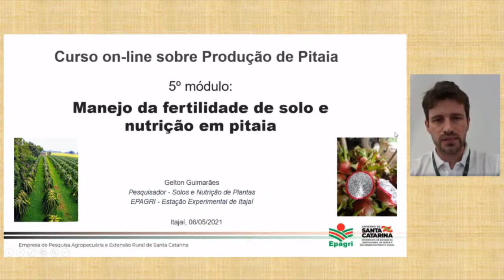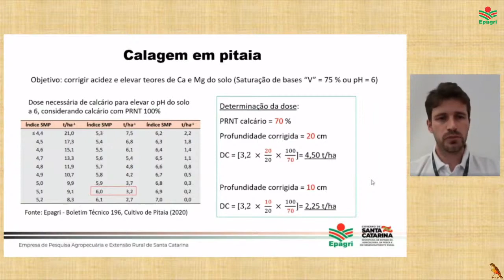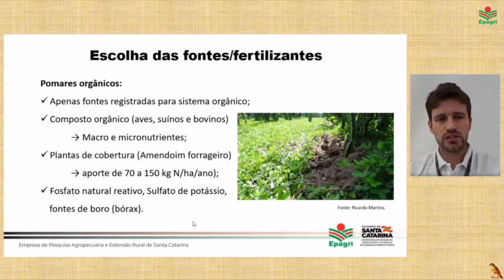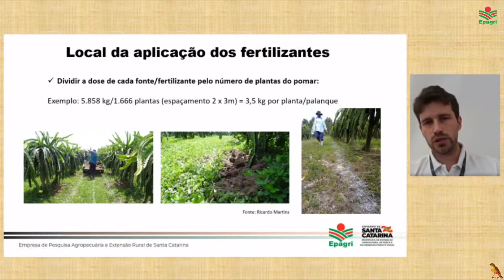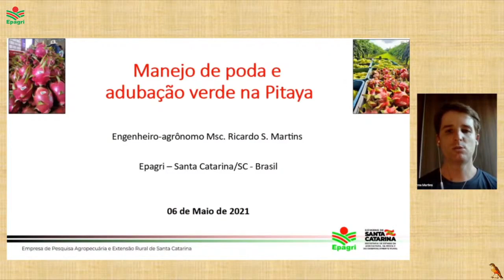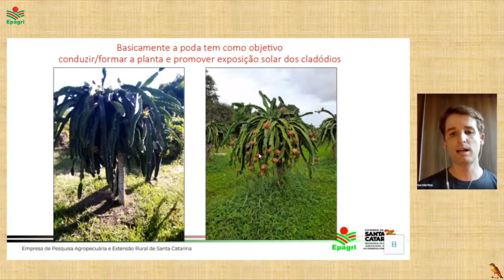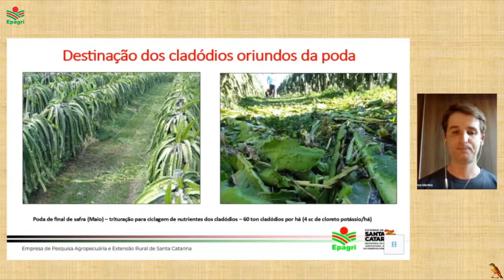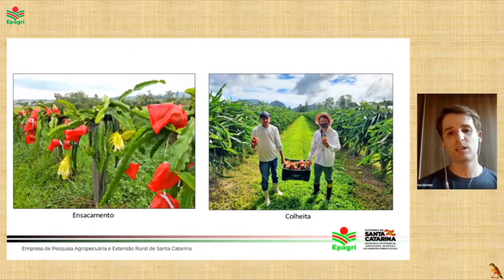Curso Epagri de Pitaia - Módulo 5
Manejo de poda, adubação e fertilidade do solo
Transmitido pelo canal Epagri capacitações online